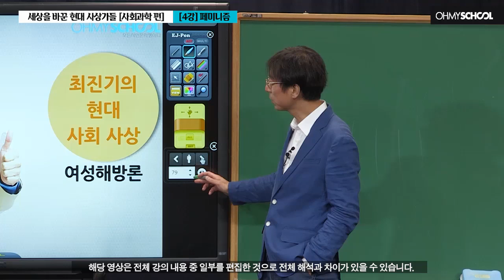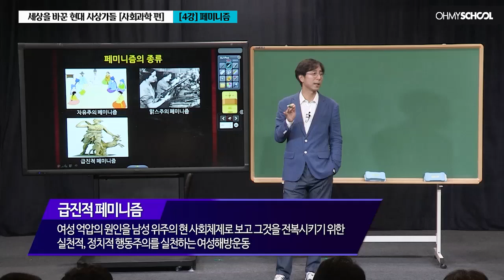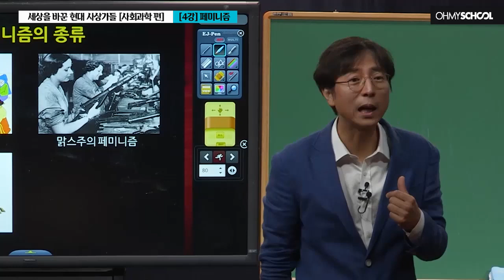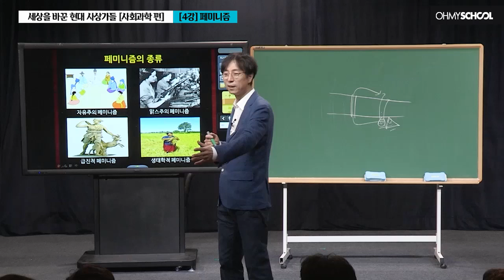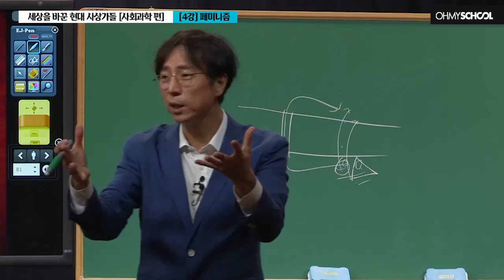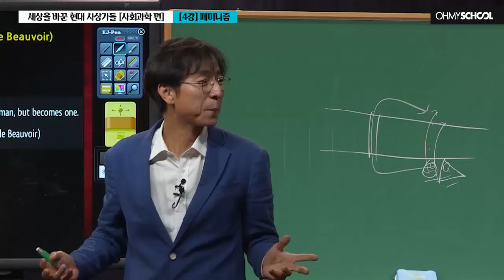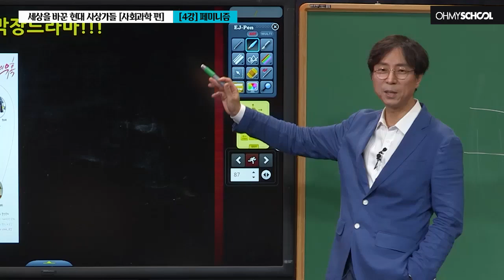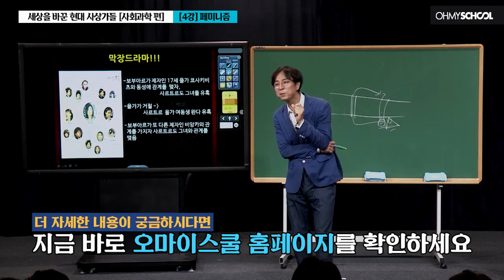[Weekly 인문학] 페미니즘이 뭔데요? 인문학으로 배우는 페미니즘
페미니즘은 어디서부터 어떻게 발전해왔을까요?

현대 사상가들의 이론을 파헤치며,
페미니즘에 대한 궁금증을 풀어보는 시간

🔎 [사회과학을 바탕으로 바라보는 페미니즘] 빠르게 훑어보기!
(00:40) 페미니즘의 종류 ① 자유주의 페미니즘
(01:46) 페미니즘의 종류 ② 맑스주의 페미니즘
(03:29) 페미니즘의 종류 ③ 급진적 페미니즘
(05:45) 남성성 강화의 조건 : 리스크 테이킹(risk taking)
(07:59) 페미니즘의 종류 ④ 에코 페미니즘
(09:08) 시몬 드 보부아르
(09:28) 여성 해방론과 진화 심리학의 논쟁
(13:20) ‘성(性)’에 대한 문화 인류학적 시각
(16:00) 보부아르와 사르트르

[세상을 바꿀 현대 사상가들] 수강하기!